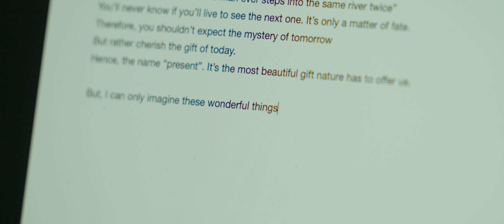a world we used to know | My RØDE Reel 2021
Hi, my name is Prin Oapirat and this is my film. I hope you enjoyed it.

Film submission for My Rode Reel 2021

Starring:

Sarah Gaehwiler as "I"

Technical Specification(s):

Shot on Sony a7siii in S-log3/S-Gamut.cine
Sony GM 70-200mm f2.8; 16-35mm f2.8
Helios 44-2 f2

Audio
RODE NT-USB

Naked Waters - Ecovillage
Whisper of the Wind - Miles Avida